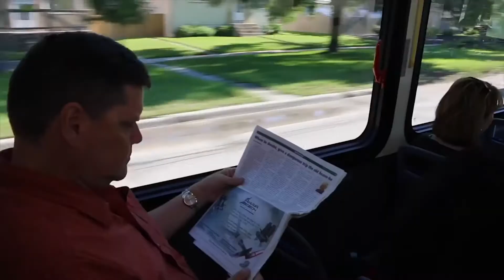CUTRIC Partners Launch North America’s First Group of Zero-Emission Bus Research Projects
The Canadian Urban Transit Research and Innovation Consortium (CUTRIC) partners with seven research institutes, including OCAD University, Ontario Tech University, Queen’s University, the University of Windsor, Centennial College, York University and Canadian Nuclear Labs in creating North America’s first-ever cluster of post-secondary institutions dedicated specifically to researching battery electric and fuel cell electric buses – collectively known as “zero emissions buses” (ZEB).

CUTRIC and its Members are contributing a total of $4.2 million in funding over three years with an additional $551,000 through the federally supported Mitacs Accelerate and Elevate programs to fund CUTRIC’s National Academic Committee on Zero-Emissions Buses (NAC-ZEB).

Song code: MB01AJUFBVTFEC7